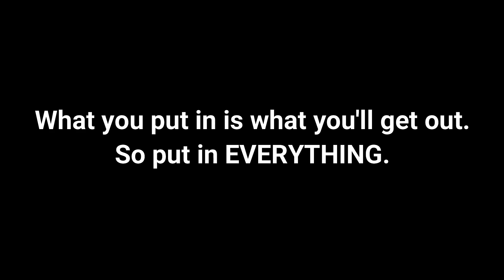Game 2 Winter 12U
This is Game 2 of the season, but game 1 of the 2 we had that day. We start with Gold who beat us pretty bad at the start of the season, but now it's time for a payback!